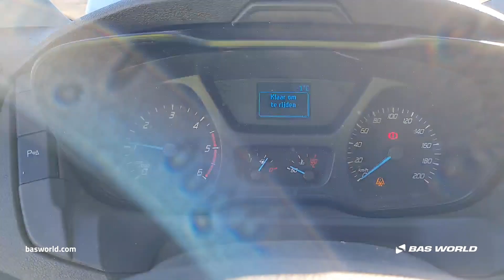70232117 Ford Transit